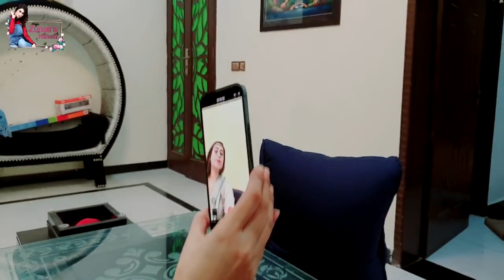Apple Iphone 12 Pro Max Unboxing Review By Zunaira Mahum | Iphone 12 Pro Max Unboxing In Pakistan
Apple iPhone 12 Pro Max was officially released on October 13, 2020.
The phone is powered by the new Apple A14 Bionic processor. The smartphone comes with a 6.7 inches Super Retina XDR OLED capacitive touchscreen, 2778 x 1284 pixels resolution and HDR display, True Tone and Wide color (P3) gamut.
Additionally, the screen of the device is protected by a unique ceramic shield. Along with this, the screen features 1200 nits max brightness (advertised), Dolby Vision, HDR10+, Wide color gamut, True-tone, and 120Hz refresh rate.
The rear camera consists of a 12 MP (wide) + 12 MP (telephoto) 5x optical zoom + 12 MP (ultrawide) and also a LiDAR scanner for night mode.
The front camera has a 12 MP (wide) + SL 3D (depth/biometrics sensor) camera sensor. The phone’s sensors include Lidar, Face ID, accelerometer, gyro, proximity, compass, barometer + Siri natural language commands, and dictation.
The smartphone is fueled by a non-removable Li-Ion battery + Fast charging 20W+ USB Power Delivery 2.0 + 7W Qi wireless charging and 15W MagSafe Wireless Charging. The phone runs on iOS 14 operating system.
The Apple iPhone 12 Pro Max comes in different colors like Graphite, Silver, Gold, Pacific Blue. It features 2.0, proprietary reversible connector.